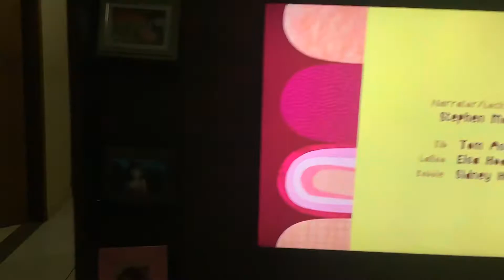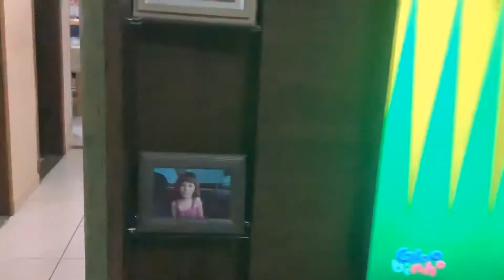O Show da Galinha de Sarah